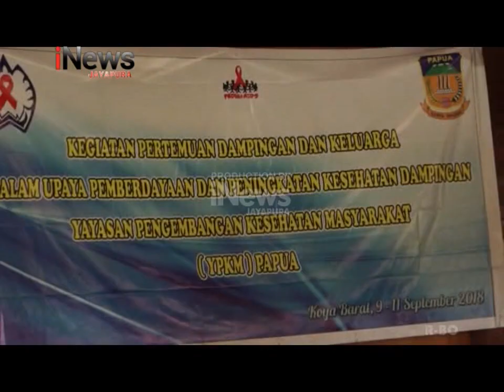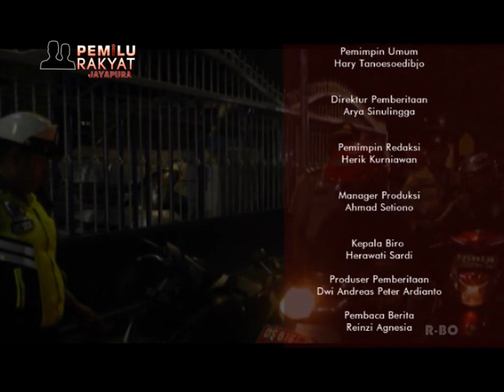I NEWS PAPUA - PENDERITA HIV AIDS PATUT KASIH SAYANG KELUARGA